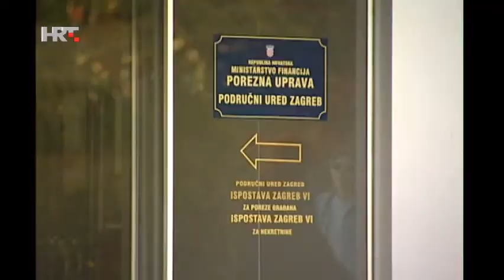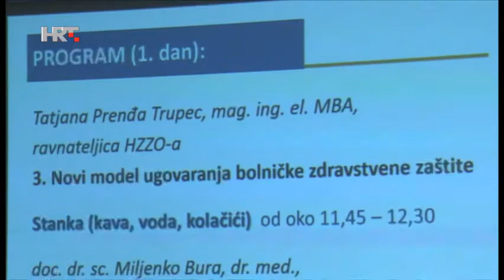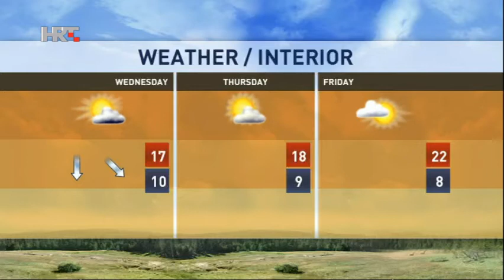NEWS HRT4 26/05/2015